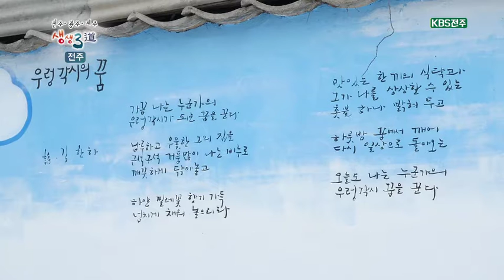【K】 남원 여행 전북 여행 부절마을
[한국어 정보]
두 번째 데이트 코스로 찾은 곳은   바래봉에서 차로 20분 거리에 위치한   산동면 부절마을입니다.   와, 담장에 예쁜 꽃그림이 있네요.   정말 예쁘죠?   이곳이 바로 새롭게 떠오르고 있는   남원의 벽화마을입니다.   얼마 전까지만 해도   여느 시골마을과 크게 다를 바 없었던 이곳이   벽화마을로 재탄생하게 된 건   지리산 둘레 농촌에 활기를 불어넣으려 애쓴   남원시의 노력이 있었기 때문인데요.   거기에 디자인부터 벽화 그리기까지   마을 주민과 지역 작가들이 힘을 보태면서   정겨운 그림과 시가 어우러진   지금의 모습을 완성할 수 있었습니다.   골목마다 시가 흐르는 아름다운 마을.   그냥 지나칠 수 없겠죠?   누나 조금 더 예쁘고 귀엽게~   와, 우리 누나 정말 예쁘다.   하나, 둘, 셋.   와, 벽화 때문에 사진 찍는 것마다 예술이네요.   맞아요.   예~ 좋다 고음 올라가고 있어.   개성 넘치는 사진을 찍으며   마을 구석구석을 돌아보던 중에   마을회관에 어르신들이 모여 계신다고해서 들어가 봤거든요.   안녕하세요.   볏짚으로 만든 멋진 작품들이 가득하더라고요.   들어와 보니까 눈이 휘둥그레졌어요.   이게 다 짚으로 만든 공예품이에요?   네, 전부 짚공예입니다.   부절마을이 짚공예로도 유명한가 봐요.   맞습니다.   한해 2,000명이 넘는 체험객이 찾는 곳이라고 해요.   우리 마을은 쌀농사를 주로 짓다보니   볏짚이 많이 나오기 때문에   볏짚을 이용해서   이렇게 짚공예를 계속해왔어요.   평생 매만져온 볏짚을 벗 삼아   꼬고 엮고 묶어   정교한 예술 작품을 만들어내는   짚공예 달인들이 있는 마을에 왔으니   짚공예 체험 당연히 해봐야겠죠?   공예를 저희가 배워보고 싶거든요.   공예의 기초라는 새끼부터 꼬아볼게요.   그렇지. 기초부터 해봅시다.   발로 밟고 돌려요.   옳지, 잘한다.

[Information]
■클립명: 전북4-남원9-02

[Keyword]
전북 여행, 남원 여행, 남원 볼거리, 남원 먹을거리, 부절마을"